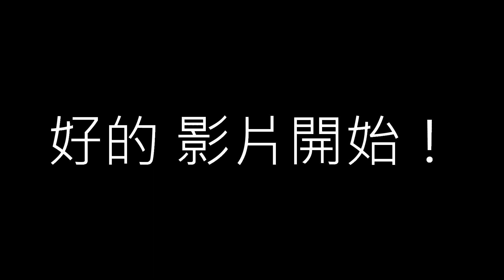[排球精華]左扣大炮貫穿一切障礙！一邊脫衣一邊打球的男人？！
謝謝大家的支持！頻道一周月嘍！